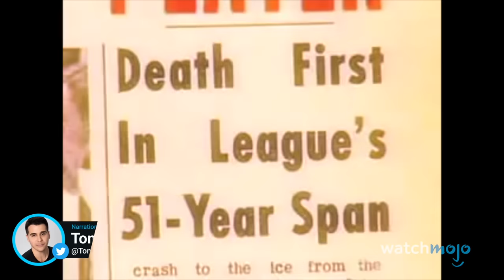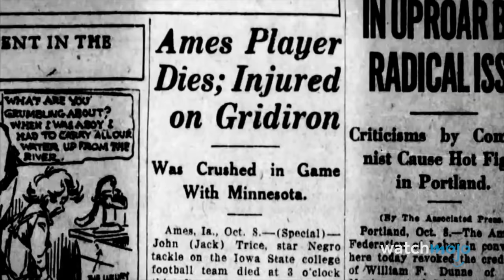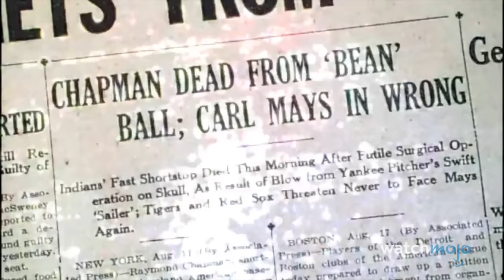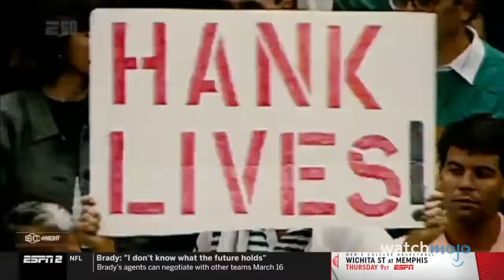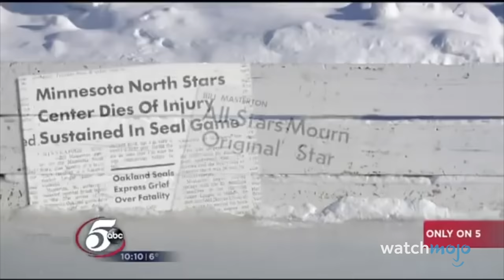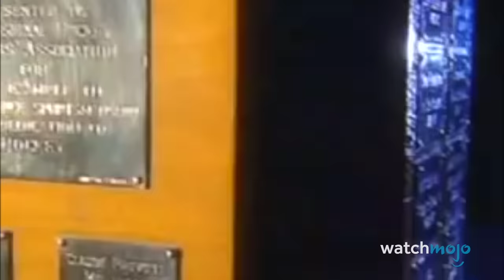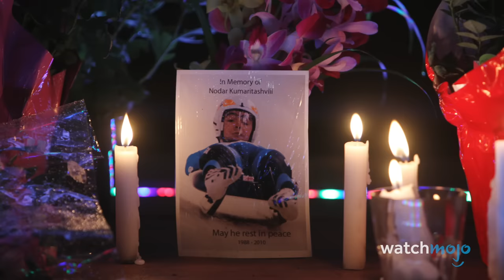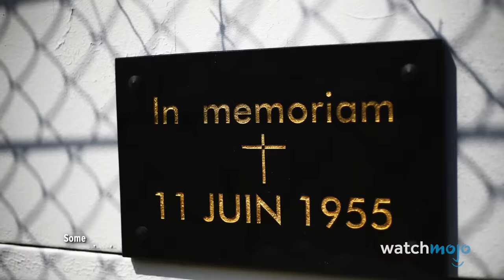20 Horribly Tragic Sports Deaths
These shocking deaths shook the sports world to its core. For this list, we’ll be focusing on the most horrific tragedies that have occurred during sporting games, resulting in the deaths of athletes and/or spectators. Our countdown includes Alexei Cherepanov, Benny "Kid" Paret, Ayrton Senna, Owen Hart, and more! What has been your most devastating loss in sports history?